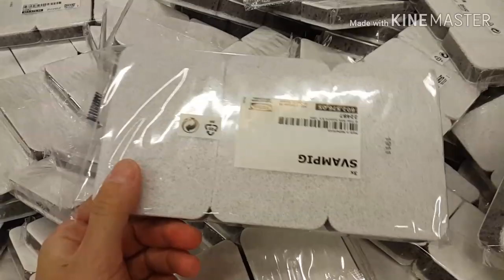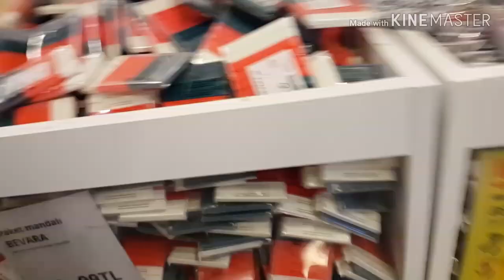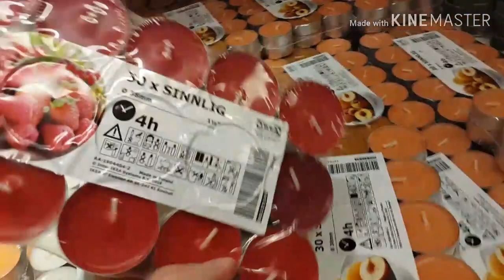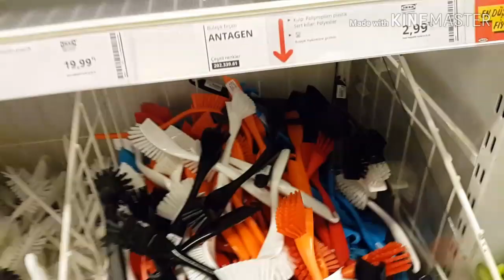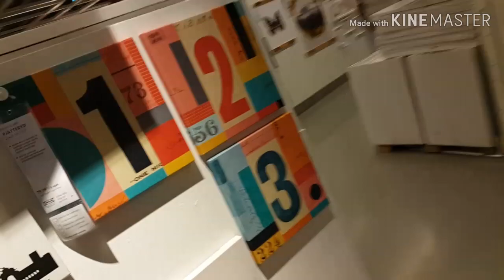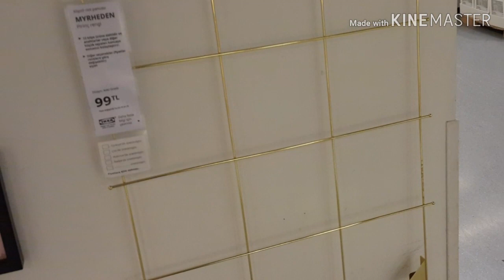İKEA VLOG | GÜNCEL İKEA FİYATLARI | YENİ ÜRÜNLER |VLOG 1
İkea'da ki ürünleri güncel fiyatlarıyla sizler için çektim,
İkea turu,
İkea alışverişi,
İkea alışverişim,
İkea'dan aldıklarım,
İkea çeyizime aldıklarım,